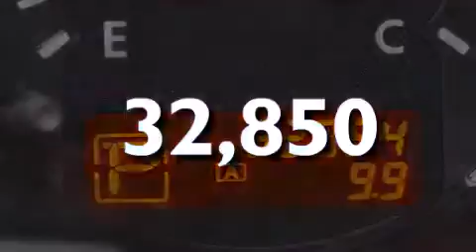2010 Nissan Altima Fort Lauderdale FL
Haz clic aquí para ver el precio Hemos tenido el honor de servir a la zona de Lake Worth fl , le prometemos que su experiencia superará sus expectativas ! Year : 2010 Make : Nissan Model : Altima Engine : Motor con 4-Cil de 2.5L Trans . : Transmisión Continuamente Variable Millaje : 32,850 Stock : 58108 Offleaseonly.com 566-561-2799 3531 Lake Worth Rd Lake Worth , fl 33461